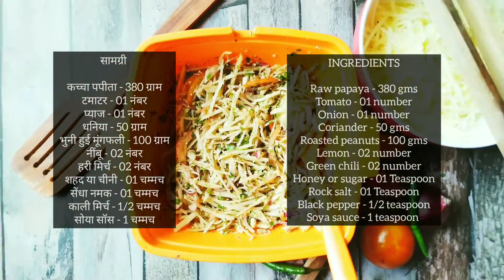VEGAN DIET | GLUTEN FREE PREPARATION | चटपटे कच्चे पपीते का स्वाद, सेहत के साथ || NJ-CHEF NITIN JAIN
क्या आपको पता था !

पपीता खाने से पाचन को बढ़ावा मिलता है, अपच को कम करता है और कब्ज में मदद करता है। जादू एंजाइम पैपैन में होता है, एक प्राकृतिक पाचन एंजाइम है जो पेट और च्योपोपैन को परेशान करने वाले खाद्य पदार्थों को तोड़ता है, जो प्रोटीन को तोड़ने में मदद करता है और स्वस्थ अम्लीय वातावरण को बढ़ावा देकर पेट को शांत करता है।

Eating papaya encourages digestion, eases indigestion and helps with constipation. The magic is in the enzymes papain, a natural digestive enzyme that breaks up foods irritating the stomach and chymopapain, which help break down proteins and soothes the stomach by promoting a healthy acidic environment.

सामग्री

कच्चा पपीता - 380 ग्राम
टमाटर - 01 नंबर
प्याज - 01 नंबर
धनिया - 50 ग्राम
भुनी हुई मूंगफली - 100 ग्राम
नींबू - 02 नंबर
हरी मिर्च - 02 नंबर
शहद या चीनी - 01 चम्मच
सेंधा नमक - 01 चम्मच
काली मिर्च - 1/2 चम्मच
सोया सॉस - 1 चम्मच

INGREDIENTS

Raw papaya - 380 gms
Tomato - 01 number
Onion - 01 number
Coriander - 50 gms
Roasted peanuts - 100 gms
Lemon - 02 number
Green chili - 02 number
Honey or sugar - 01 Teaspoon
Rock salt - 01 Teaspoon
Black pepper - 1/2 teaspoon
Soya sauce - 1 teaspoon

तो आप किस बात का इंतजार कर रहे हैं। अपना फोन उठाएं मेरा वीडियो देखें, इस डिश को घर पर ट्राई करें। ऐसा स्वाद आप नहीं भूल पाएंगे।
NJ- SIMPLY CULINARY
प्रतिबद्ध है| आपको वह दिखाने के लिए, जो आप देखना चाहते हैं पर एक नए अंदाज में।
 SpEnD LeSs,EaT BeSt - देखिए।। परखिए|| बनाइए || महसूस करिए ||

So what are you waiting for? Pick up your phone, watch my video, try this dish at home. You will not forget such a taste.
NJ- SIMPLY CULINARY committed to show you what you want to see in a new way.
  SpEnD LeSs, EaT BeSt - See it || Try it || Make it  || Feel it ||

NJ-SiMpLy CuLiNaRy by Chef Nitin Jain

 TUMBLRS chefjain